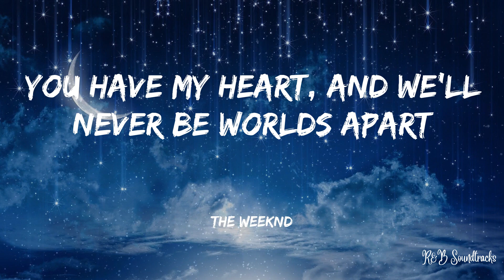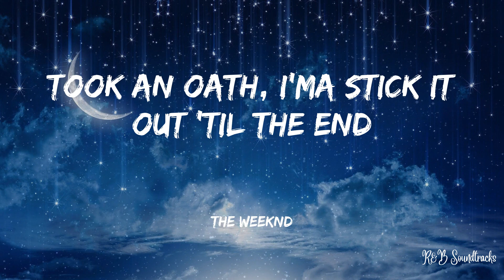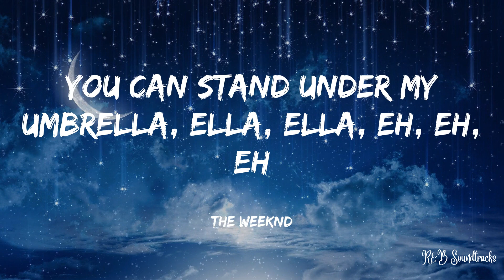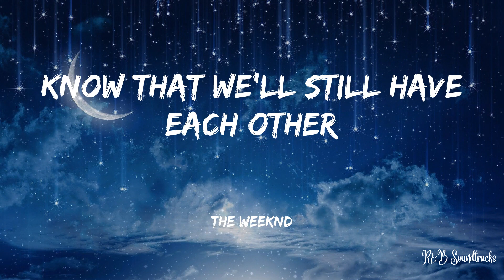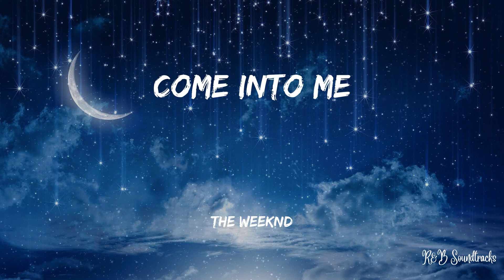Rihanna - Umbrella (OFFICIAL Lyrics)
Lyrics:
Uh huh, uh huh
Yeah, Rihanna